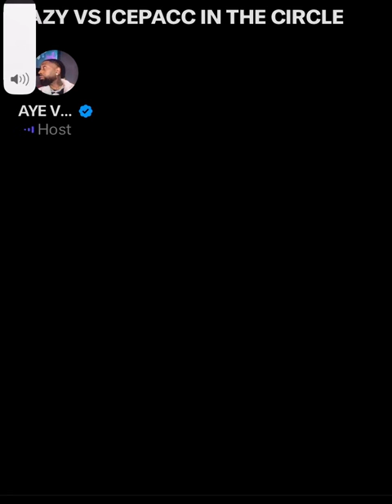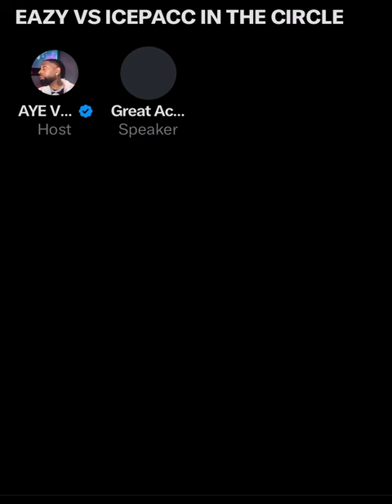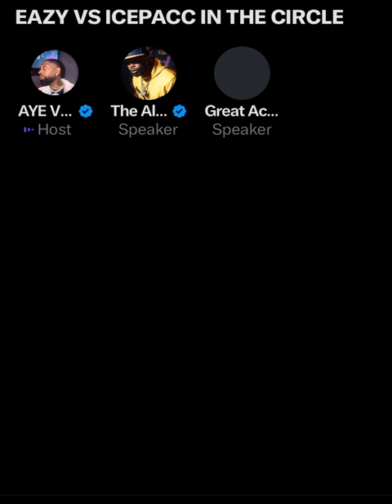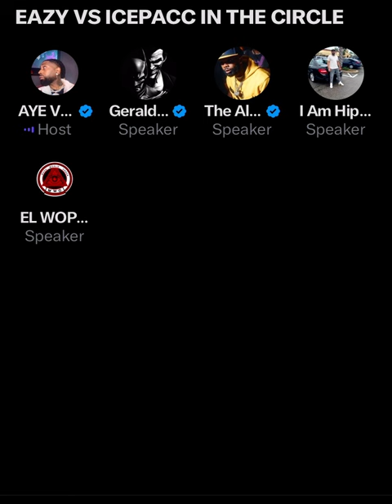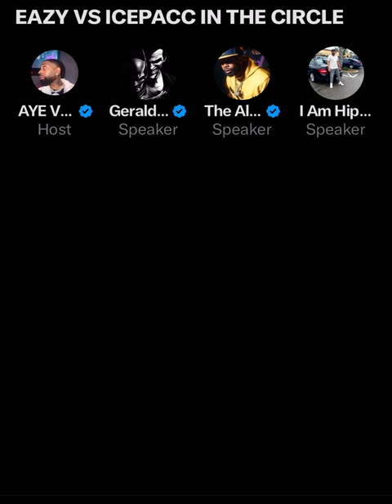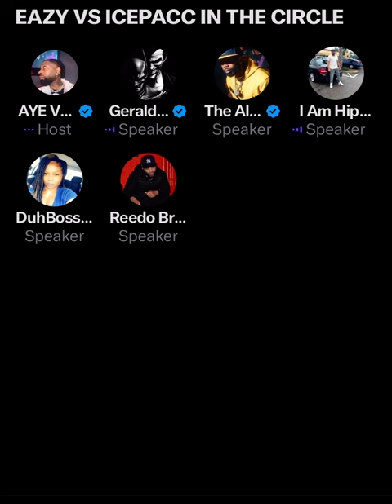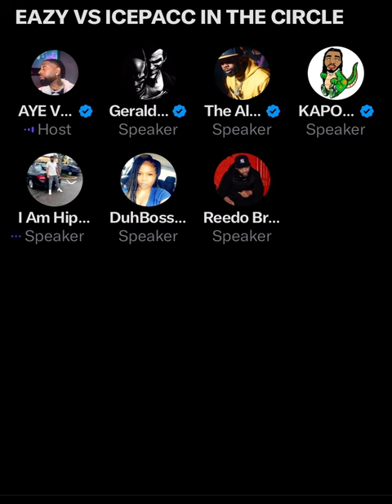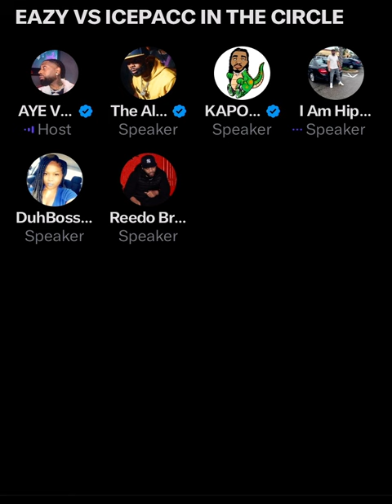AYE VERB SPACES: EAZY VS ICEPACC in the Circle?